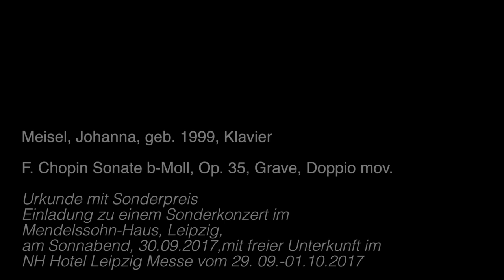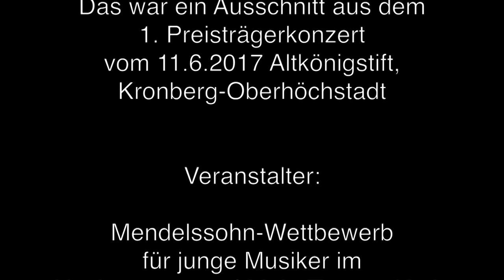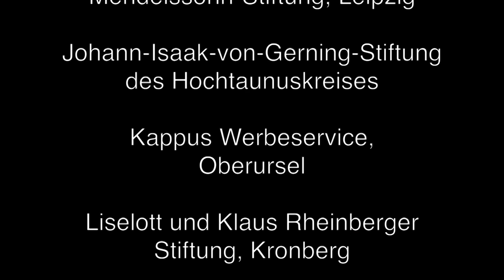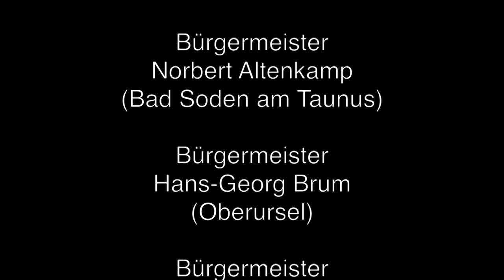Meisel, Johanna, geb 1999, Klavier - F. Chopin Sonate b-Moll, Op. 35, Grave, Doppio mov.